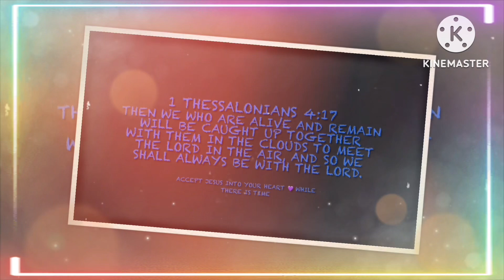“Pepe Le Pew: Odor-Able Kitty” Looney Tunes (1945) AMV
Romans 10:9-10

Time is short give your heart to Jesus💜

A skunk is chasing a cat who has dressed as a skunk. The cat dresses up like a skunk so every body would leave her alone so she could have peace and quiet but instead gets flirted with by a skunk. The cartoon is called Odor-able kitty it is a Looney Tunes cartoon.